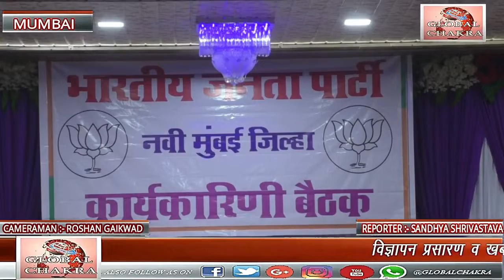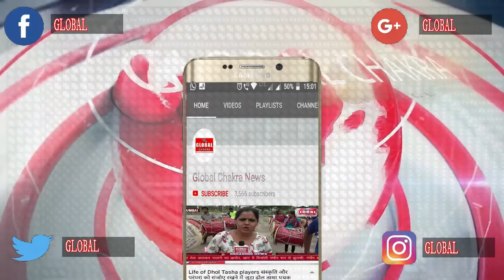नवी मुंबई में एक सभा का आयोजन कर भाजपा के ५ साल की कार्यकारणी की जानकारी दी गयी